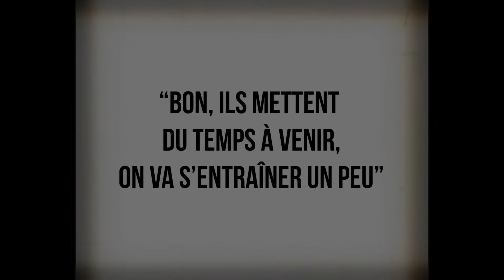Snow bAdSBS - FIlm muet !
On est revenu quelques années en arrière pour cette vidéo 😅

Merci à Perfly !